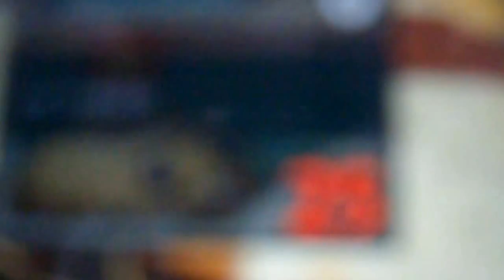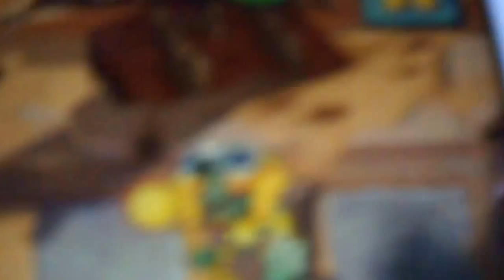Plantas vs Zombies 2 -EP.2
-Ey, buenas a todos! Que tal todos! Aquí os traigo un NUEVO VÍDEO, ESPERO QUE OS GUSTE! (LIKE y FAV. pls!)